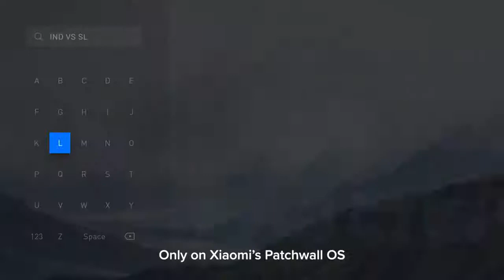CASTING REEL | Mi TV (2) - TVC